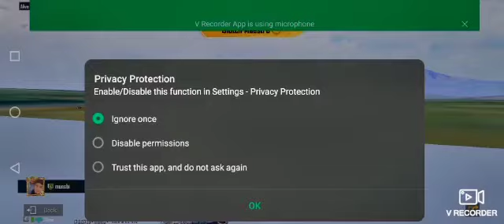1vs4 pubg rasah game